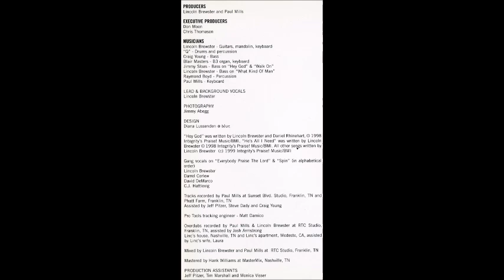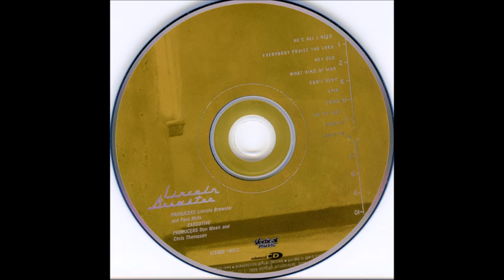Lincoln Brewster Spin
Canción: Spin
Intérprete: Lincoln Bewster
Album: Lincoln Brewster
Año: 1999
Compositor: Lincoln Brewster